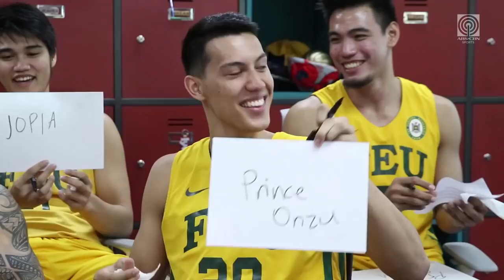Superlatives Game with the FEU Tamaraws | UAAP 81 Exclusive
Watch Clifford Jopia, Jasper Parker, Arvin Tolentino, Kenneth Tuffin, and Barkley Eboña play the Superlatives game.

# FEUTamaraws